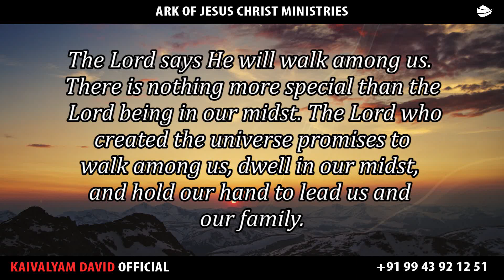ARK OF JESUS CHRIST (FEBRUARY 19 PROMISE WORD)